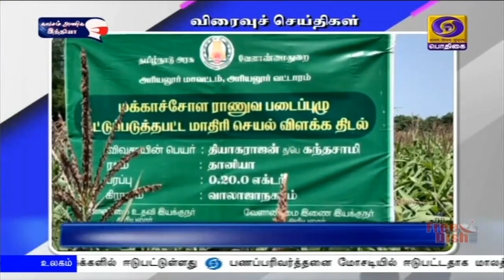பொதிகை இரவு 7.00 மணி விரைவு செய்திகள் [06.10.2020]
1)  பல ஆண்டுகளுக்கு பிறகு டெல்டா மாவட்டங்களில் குறுவை சாகுப்படி சிறப்பாக உள்ளதாக இந்திய கம்யூனிஸ்ட் கட்சியின் தமிழ் மாநில செயலாளர் இரா முத்தரசன் தெரிவித்துள்ளார்.கூடுதலாக  நேரடி நெல் கொள்முதல் நிலையங்களை தொடங்கி, நெல் கொள்முதல் செய்ய வேண்டும் என கூறினார். இப்போது மழைக் காலம் என்பதால் நெல் ஈரப்பதத்தை 20 சதவீதம் உயர்த்தி ‍கொள்முதல் மேற்கொள்ள வேண்டும் என முத்தரசன் வலியுறுத்தினார்.
  2)   விவசாயம் சார்ந்த படிப்புகள் தொடங்க  தடையில்லா சான்றிதழ் பெற வேண்டியது கட்டாயம் என சென்னை உயர்நீதிமன்றத்தில் தமிழக அரசு தெரிவித்துள்ளது. விவசாய படிப்புகள் தொடங்க பல்கலைக்கழக மானியக் குழுவின் அனுமதியே போதும் என்றும், தமிழக அரசின் தடையில்லா சான்றிதழ் பெற வேண்டியதில்லை என்று கூறி, மூன்று தனியார் பல்கலைக்கழகங்களின் சார்பில் சென்னை உயர்நீதிமன்றத்தில் வழக்கு தொடரப்பட்டது.
 அப்போது தமிழக அரசின் சார்பில் விவசாயம் மாநில பட்டியலில் இருப்பதால், அரசின் விதிகளை பின்பற்றினால்தான் தடையில்லா சான்று வழங்க முடியும் என்று தெரிவிக்கப்பட்டுள்ளது.  இதை தொடர்ந்து வழக்கு விசாரணை ஆறு வாரங்களுக்கு தள்ளி வைக்கப்பட்டுள்ளது.
 3)   அரியலூர் மாவட்டம் வாலாஜா நகரம் கிராமத்தை சேர்ந்த ராஜேந்திரன் என்ற விவசாயி ஒருங்கிணைந்த பூச்சி கட்டுப்பாட்டு முறையில் மக்காச்சோளத்தில் ஏற்படும் படை புழு தாக்குதலை கட்டுப்படுத்தியுள்ளார்.இவரது வயலை அரியலூர் மாவட்ட ஆட்சியர் ரத்னா பார்வையிட்டு ஆய்வு செய்தார்.மக்காச்சோளம் விதைக்கும்போதே இயற்கை உரத்துடன் வேப்பம் புண்ணாக்கு கலந்து அடியுரமாக விட்டு மக்காச்சோளத்தை சாகுபடி செய்ததால், படை புழு தாக்குதல் குறைந்திருப்பதாக விவசாயி தெரிவித்தார்.
  4)     பருவ மழைக் காலத்தில் ஏற்படக்கூடிய நோய் தொற்றை தடுக்க பொது சுகாதாரம், மருத்துவர்களுடன் ஆலோசனை மேற்கொள்ளப்படவுள்ளதாக மதுரை மாவட்ட கண்காணிப்பு அலுவலர் சந்திரமோகன் தெரிவித்தார்.
    மதுரை மாநகராட்சியில் வடகிழக்கு பருவமழை முன்னேற்ப்பாடு பணிகள் மாவட்ட ஆட்சித் தலைவர் வினய் தலைமையில் நடைபெற்றது.  இதன் பின்னர் செய்தியாளர்களிடம் பேசிய கண்காணிப்பு அலுவலர் சந்திரமோகன், மழை வெள்ளம் பாதிக்கக் கூடிய இடங்கள் என புதிதாக கண்டறியப்பட்டுள்ள பகுதிகளில் மேற்கொள்ள வேண்டிய முன்னேற்பாடு பணிகள் குறித்து ஆலோசனை மேற்கொள்ளப்படவுள்ளதாக கூறினார்.
5) வடகிழக்கு பருவ மழை முன்னெச்சரிக்கை நடவடிக்கையாக மணல் மூட்டைகள், ‍ஜே சி பி எந்திரங்கள் தயார் நிலையில் வைத்திருக்க அறிவுறுத்தப்பட்டது. செங்கல்பட்டு மாவட்டத்தில் வடகிழக்கு பருவ மழை முன்னெச்சரிக்கை நடவடிக்கை தொடர்பான ஆய்வுக் கூட்டம் கண்காணிப்பு அலுவலர் உதயசந்திரன் மற்றும் மாவட்ட ஆட்சியர் ஜான்லூயிஸ் தலைமையில் மறைமலைநகர் நகராட்சி அலுவலகத்தில் நடைபெற்றது. இந்தக் கூட்டத்தில் பொதுப்பணித்துறை, உள்ளாட்சித்துறை இணைந்து பருவ மழை முன்னெச்சரிக்கை நடவடிக்கைகளை மேற்கொள்ள வேண்டும் என திட்டமிடப்பட்டது.
6)  கொரோனா தடுப்பு நடவடிக்கைகளில் தன்னார்வலர்களாக ஈடுபட்டவர்களை  வடகிழக்கு பருவ மழைக் காலங்களிலும் பயன்படுத்திக் கொள்ள வேண்டும் என ராணிப்பேட்டை மாவட்ட கண்காணிப்பு அலுவலரும், வணிக வரித்துறை கூடுதல் ஆணையருமான லட்சுமிபிரியா தெரிவித்தார்.
  ராணிப்பேட்டை மாவட்டத்தில் மேற்கொள்ளப்பட்டு வரும் வடகிழக்கு பருவ மழை தொடர்பான முன்னெச்சரிக்கை நடவடிக்கை குறித்து ஆய்வு மேற்கொண்டார்.
     பருவ மழைக் காலத்தில் பாதிப்புக்குள்ளானவர்கள் தங்க வைக்கப்படும் அரசு கட்டிடங்களில் மின் வசதி, கழிப்பறை, தண்ணீர் வசதிகள் இருப்பதை உறுதி செய்ய வேண்டும் என்றும் அவர் கேட்டுக் கொண்டார்.